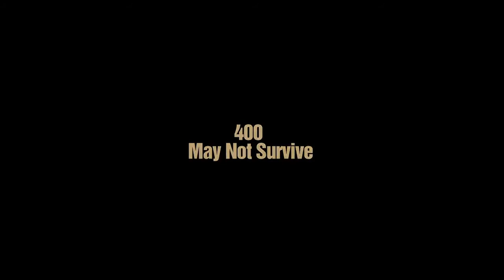New Real Story Based film BHOURI Trailer, Raghubir Yadav , Aditya Pancholi , film by jasbir bhati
Article-15 type movie trailer Latest Movie Based On true STORY-BHOURI
BHOURI​ MOVIE TRAILER
movie​ trailer